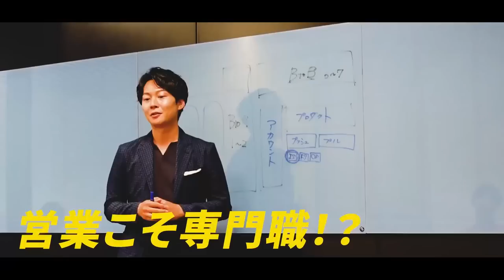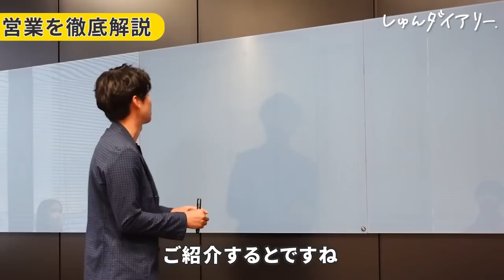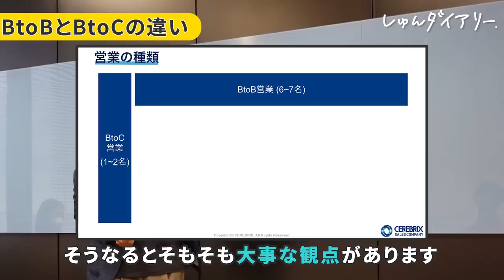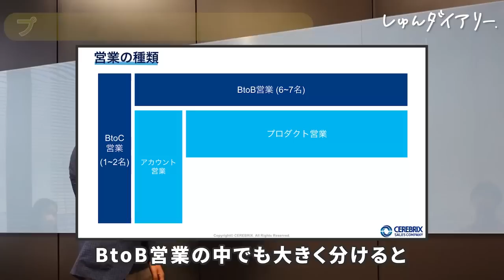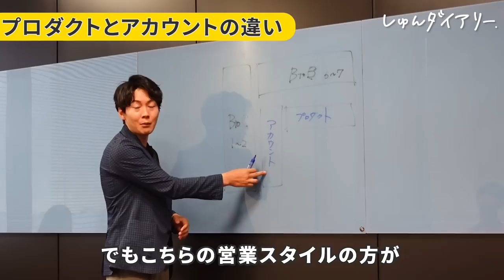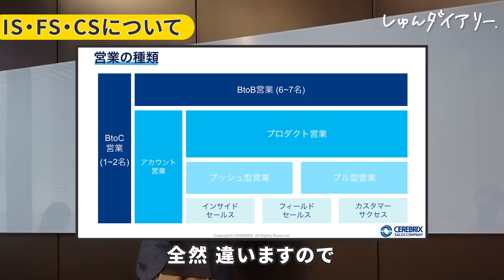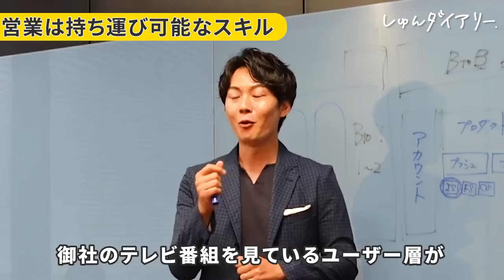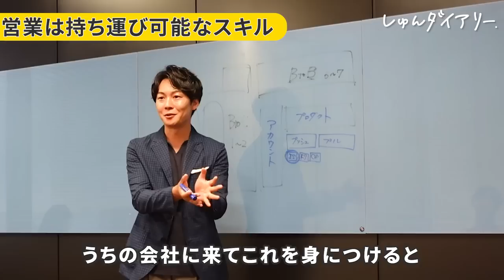「泥臭いしきつそう...」営業のプロがたった10分でネガティブイメージを変えます。｜セレブリックス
提供　セレブリックス
”同世代と差がつく”
実例をもとにしたコンサルティングセールスが体験できる
インターンでビジネス理解のスキルアップを目指しませんか？

└中途採用も積極採用中です＾＾！

【今井さんのメディア一覧】

■書籍
セールス・イズ 科学的に「成果をコントロールする」営業術
勘や偶然、根性ではなく「理論で売る」 、23年分のデータが生んだ独自の営業メソッドを大公開！

【内容】
0:00 ダイジェスト
0:15 企画説明 & 今井さんのかっこいい自己紹介
1:22 セレブリックスって営業のどんな会社？
2:12 営業って聞いてどんなイメージ？
2:50 世間がもつ営業のネガティブイメージ...
3:42 海外では180度逆のイメージ？！
4:44 営業って具体的にどんな種類があるの？
8:35 営業ってスキルが身に付かなさそう
10:15 営業はどの会社にもあるけど、セレブリックスの魅力は？
10:47 営業に向いている人って？
11:37 営業のイメージが変わりました！

再生リストから厳選動画をチェック！

👇限定動画はしゅんダイアリーサイトから！(無料)
👇しゅんダイアリーLINEはこちら！
👇しゅんダイアリ―に出演したい学生も募集しております🌼お気軽にどうぞ😊